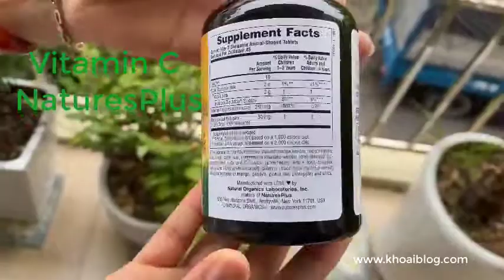Viên nhai Vitamin C cho trẻ hộp 90 viên của Nature's Plus - iHerb Việt Nam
Viên nhai Vitamin C cho trẻ hộp 90 viên của Nature's Plus có tác dụng:
- Bổ sung lượng Vitamin C.
- Giúp cơ thể khỏe mạnh.
- Hỗ trợ dinh dưỡng để bảo vệ cơ thể tự do lành mạnh và sức khỏe tổng thể.